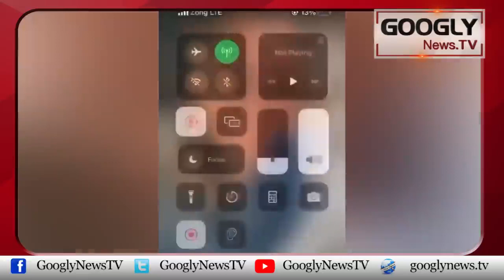Corps Commander House Per Hamla, Khadija Shah Nai Gunahon Ko Tasleem Kar Liya | Googly News TV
Corps Commander House Per Hamla, Khadija Shah Nai Gunahon Ko Tasleem Kar Liya